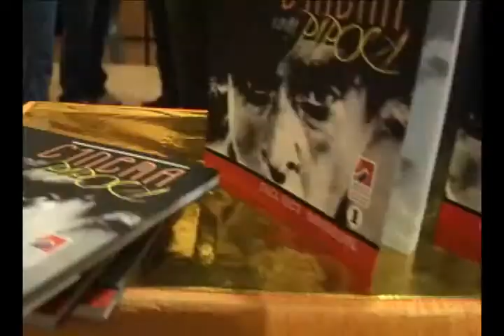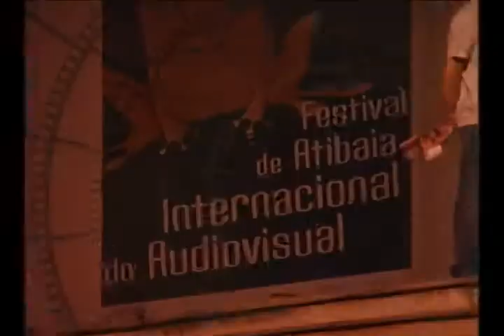Teaser do 6 Festival de Atibaia | Jaya Dharma Audiovisual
Teaser do 6 FAIA - Festival de Atibaia Internacional do Audiovisual feito pela Jaya Dharma Audiovisual.

JAYA MKT 360 Graus é uma agencia/produtora de projetos e conteúdos alinhados com o conceito de Dharma Audiovisual.

Bem mais que uma empresa de comunicação digital, somos uma incubadora de visionários que acreditam no respeito ao meio ambiente e no desenvolvimento sustentável e humano da sociedade.

ANIMAÇÕES E MOTION GRAPHICS

BRANDING CONTENT

COBERTURAS EM FOTO E VÍDEO

COACHING 360º

DOCUMENTÁRIOS, CLIPES, DVDS

FILMES PUBLICITÁRIOS E INSTITUCIONAIS

INFO PRODUTOS E LANÇAMENTOS DIGITAIS

PLANEJAMENTO ESTRATÉGICO

SOCIAL MIDIA

VALUE PROPOSITION DESIGN E BMC

Através do processo Growth Hacking ajudamos nossos Experts a construir sua proposta de valor e a alcançar resultados extraordinários.

Venha fazer parte da família JAYA!